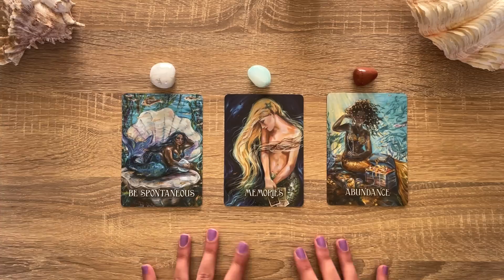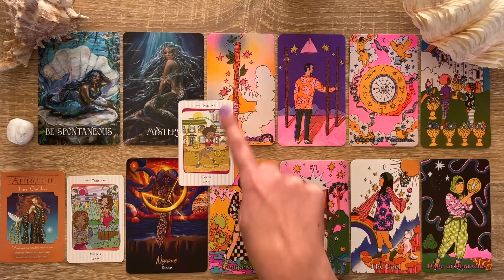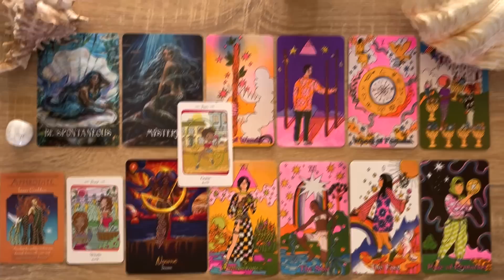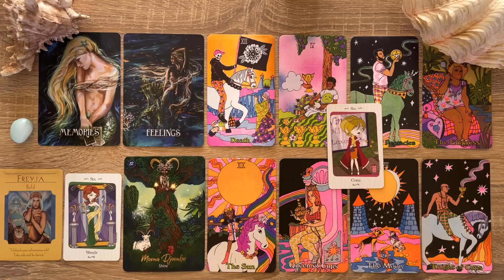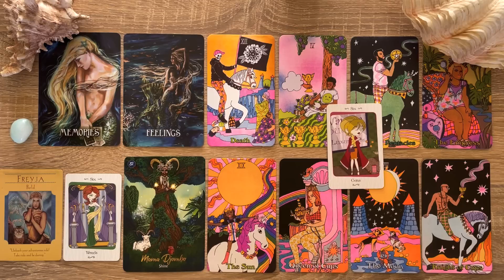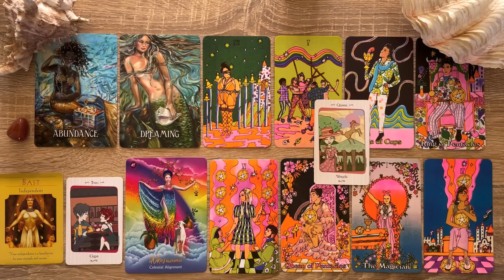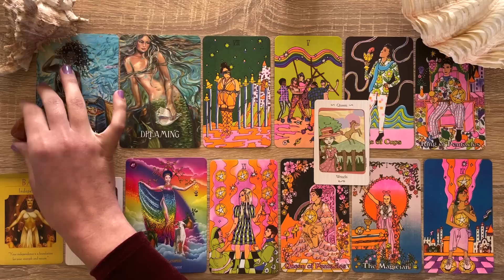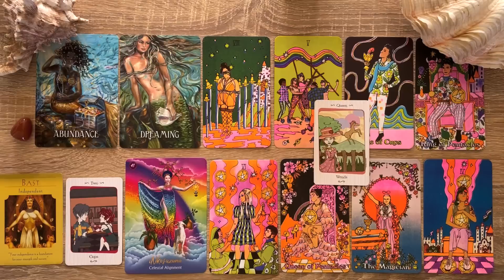What Others Notice About Your Beauty That You Don’t 😮‍💨😍🥰🤭💌 || Pick a Card Reading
Pick a card tarot reading for What Others Notice About Your Beauty That You Don’t 😍😮‍💨

Timestamps:
Intro & Pile picking 0:00

🧖🏼‍♀️Pile 1 Howlite - Be Spontaneous 1:11

👗Pile 2 Aquamarine - Memories 27:02

👑Pile 3 Goldstone - Abundance 54:40

Oracle & Tarot decks used:

🌹Messages from Mermaids Oracle deck
🌺African Goddess Rising Oracle deck
🌹Goddess Guidance Oracle deck
🌺Vanessa Tarot deck
🌹Queer Tarot deck